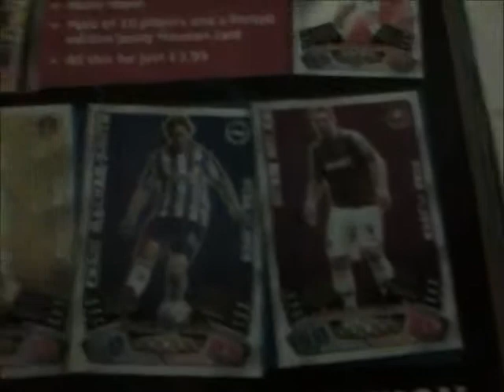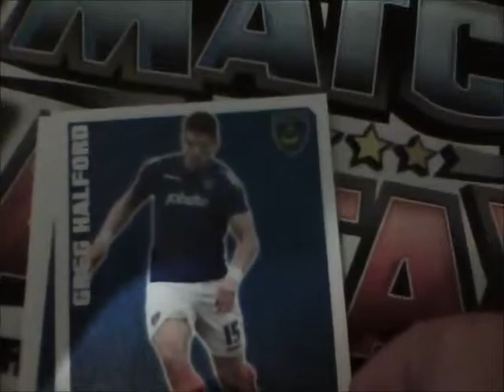match attax 11 12 match magazine pack opening championship edition